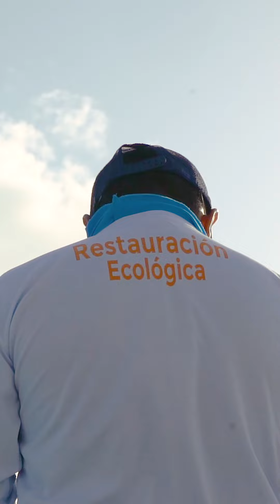Conscious Brain | ¡Ayuda a rescatar corales con tu paliacate sustentable!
Con Con en colaboración con Unidos por la Madre Naturaleza lanza “Conscious Brain”, paliacate sustentable que apoya las acciones de rescate de corales de las “Brigadas Comunitarias: ¡al rescate del arrecife de Puerto Morelos!”.

Hecho de materiales 100% reutilizados con diseños inspirados en una Diploria labyrinthiformis, mejor conocida como Coral Cerebro Estriado.

¡Únete a la causa!
Adquiriendo tu paliacate sustentable consumes conscientemente:
🌏 El 20% de cada paliacate se destina a Unidos por la Madre Naturaleza para apoyar las acciones de rescate de corales.
🎥 Sustenta la documentación audiovisual y exposición de las circunstancias ambientales que enfrentan los corales ejerciendo ciencia ciudadana.
✅ Promueve una economía circular apoyando proyectos locales con propósito.
♻️ Fomenta una moda sostenible al ser un producto sustentable.

Decidimos lanzar este increíble producto en un día tan especial como hoy, ya que conmemoramos el DíaDelArrecifeMesoamericano, la segunda barrera arrecifal más grande del mundo, fecha en que debemos de seguir reafirmándonos el gran compromiso y responsabilidad que tenemos de cuidar y proteger este patrimonio natural.

¡Adquiere tu “Conscious Brain” ya!
Envíos a todo Mexico.